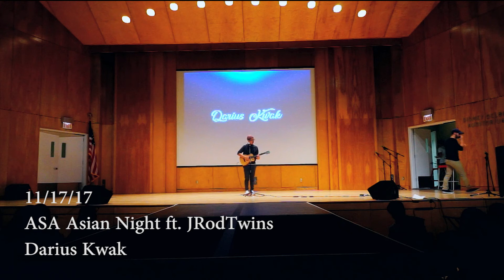2017 ASA Asian Night ft. JRodTwins- Darius Kwak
11/17/17

Stony Brook Asian Students Alliance's annual Asian Night featuring JRodTwins! Darius Kwak performance.